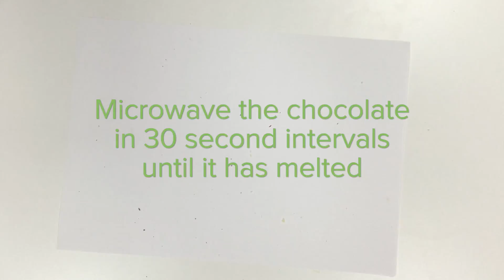Millwood Education: Halloween Chocolate Bark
Chocolate bark is a great way to get children involved in the kitchen. We've added our favourite spooky sweet to make a Halloween version, but you can adapt the treats and toppings to the occasion, time of year, or just personal preference!

Make sure you show us your spooky bark over on our social channels...If you dare!